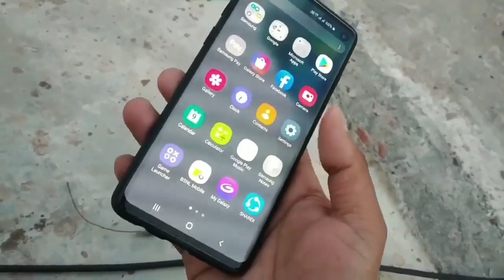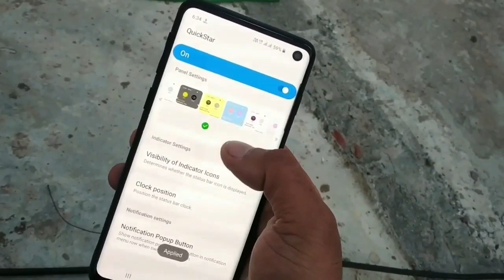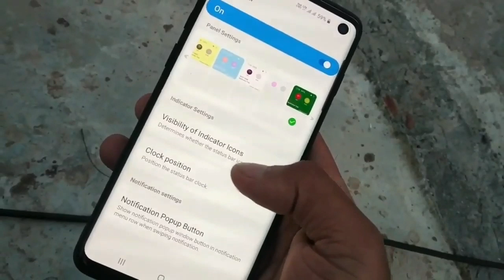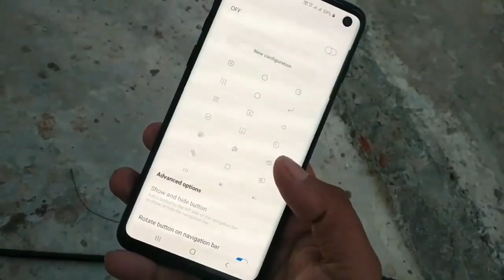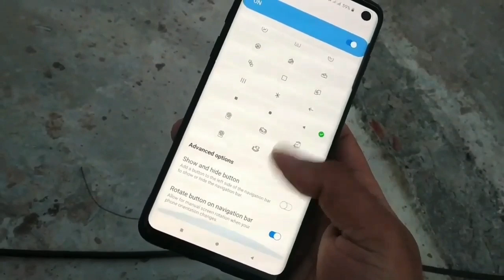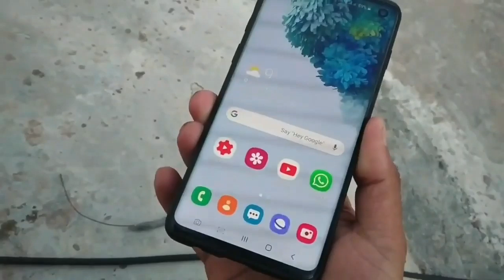Wow Good News Latest Feature Install || Every Samsung One Ui 2.0 Devices || Galaxy A50, A30, S10